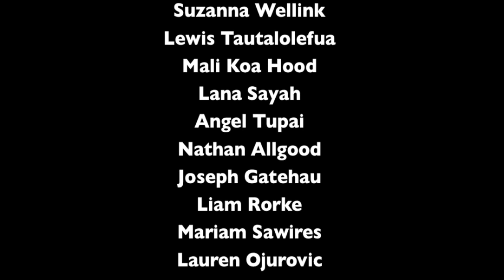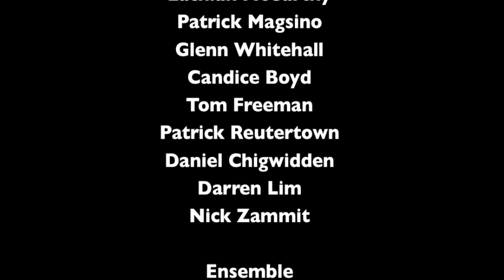Joni Mitchell - Woodstock - Act 1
Joni Mitchell -- Woodstock -- Click below the player to watch in HD - Act 1
In this years Showcase at the Australian Institute of Music we featured some of the best performances from the iconic 1969 American music festival Woodstock. Here we have Act 1 Isabella Kearney performing Joni Mitchells "Woodstock".

The concert highlighted the ideological experiences of this tumultuous era including the war in Vietnam, the civil rights movement and political activism, as well as providing an fascinating musical journey through explorations of works by Jimi Hendrix, Janis Joplin, Sly and the Family Stone and Creedence Clearwater Revival, to name but a few.

Here on YouTube and the AIMtv channel, you'll find a whole bunch of cool videos showing you what we do here at AIM. From music videos to pro tools tutorials, micro-lectures, live performances, events, news, master classes, promotions, studio sessions and course related videos, there's plenty to watch, and always something new coming up.

AIMtv is our in-house filming production service, a creative platform for capturing video content from students & staff.

Integration is the name of the game at AIM with six music departments on offer covering: contemporary, music theatre, classical, composition and music production, audio engineering and entertainment management, taught by some of the best industry practitioners in Australia. From AIM's annual showcase where students perform on stage with full production to a full house, comes smaller creative projects focusing on the journey of writing, producing and recording a song in the studio, just to name two examples.

At the completion of two years of intensive study at AIM, students graduate with a Bachelor of Music degree or a Bachelor of Entertainment Management. Equipped with state of the art Q Recording Studios, 300-seat concert hall, two 60-seat intimate performance spaces, fully equipped Apple Mac labs, performing arts library, dance studio, and over 1000 students, the Australian Institute of Music offers the complete educational experience.